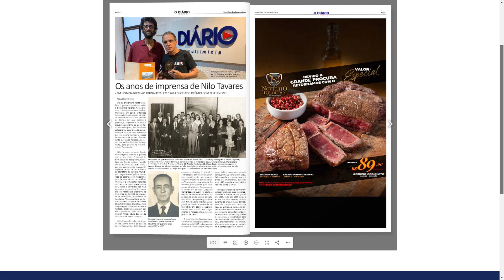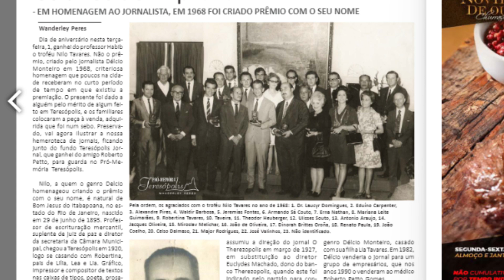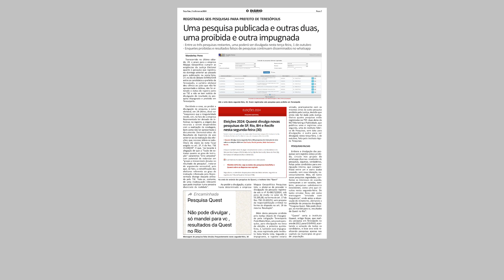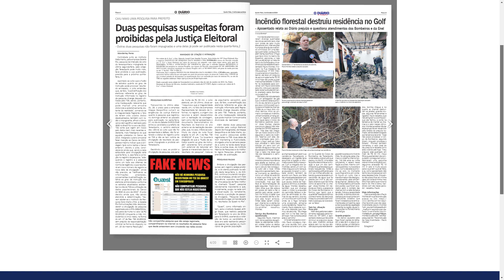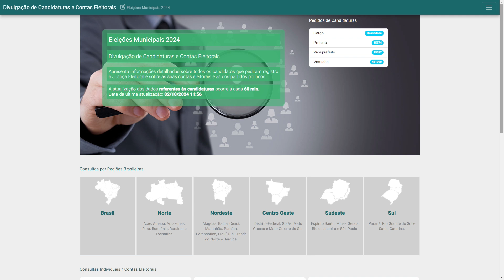Entrevista com o jornalista Wanderley Peres